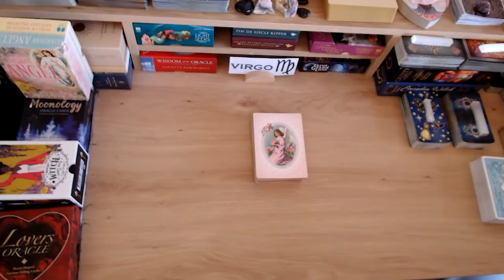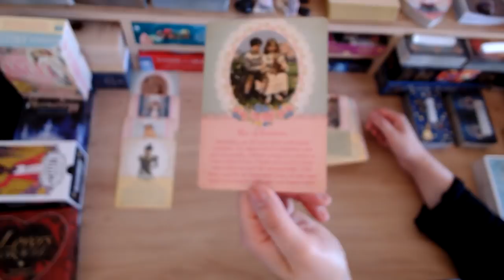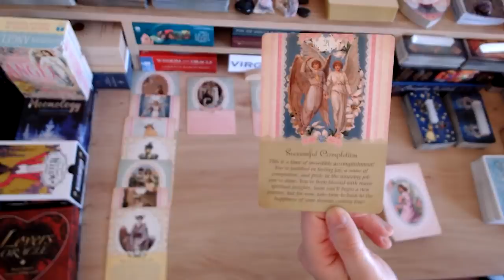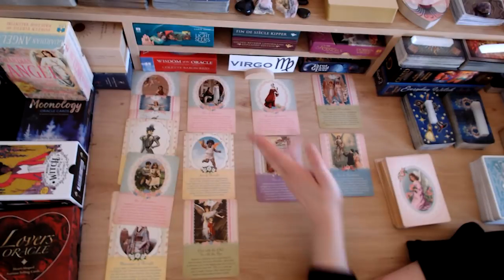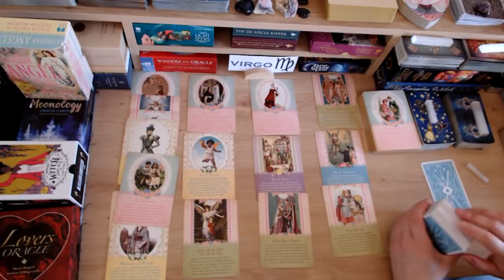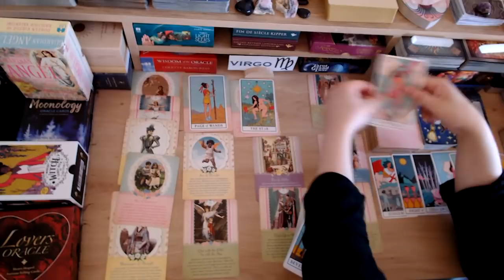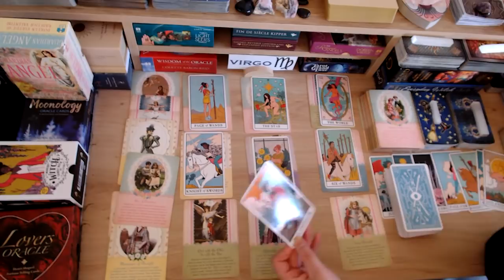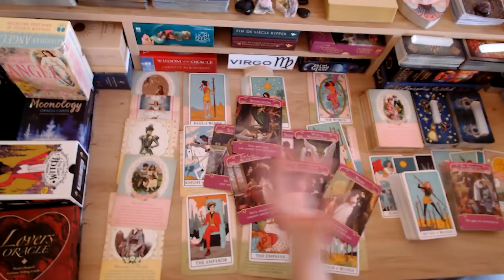VIRGO - NO COMMUNICATION: THIS REUNION WILL BE AH-MAZING! DEEP LOVE & HEALING IS RESTORED!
💘 HELLO VIRGO AND WELCOME TO YOUR WEEKLY LOVE READING 💘